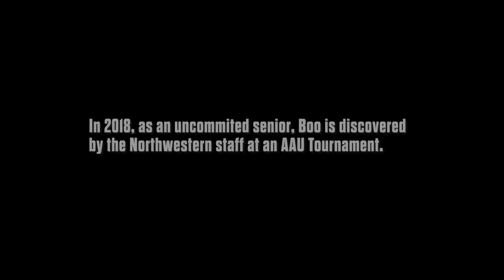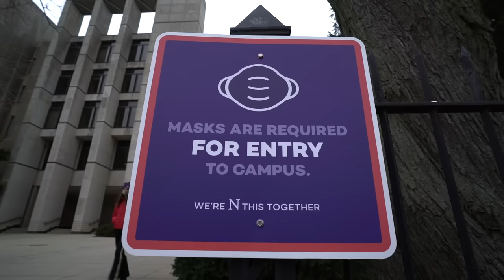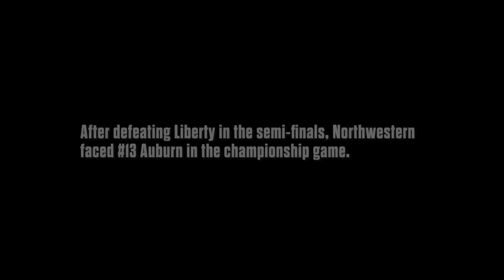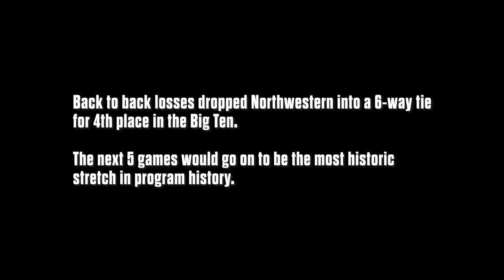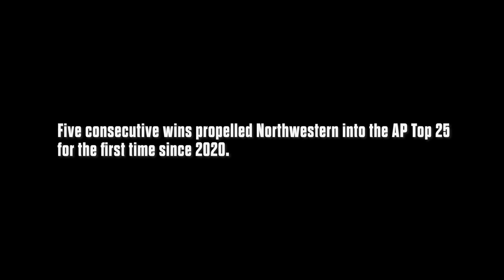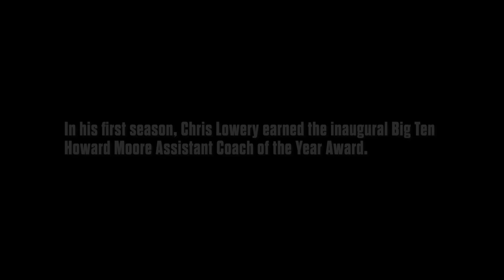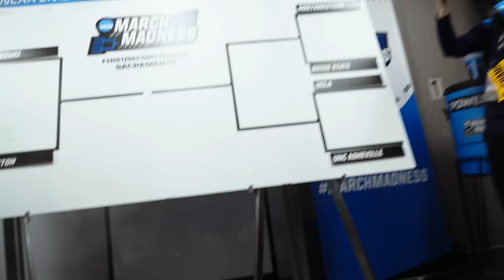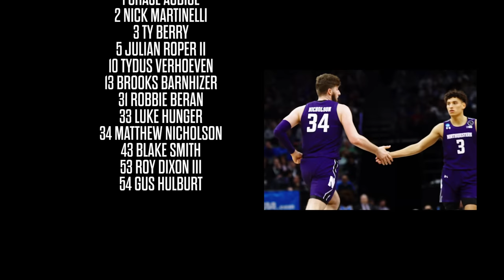Improbable Turn | A Northwestern Basketball Story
Watch Studio N's all-new feature documentary: Improbable Turn | A Northwestern Basketball Story presented by Wintrust.

Go behind the scenes of the 2022-23 Wildcats men's basketball team with never before seen footage and interviews. Follow the journey of Northwestern student-athletes Boo Buie, Chase Audige, Robbie Beran and Ty Berry as they progress through their careers as first-years to seniors in a college basketball documentary from the player's perspective.

0:00 Intro
4:47 Boo Buie Story
15:17 Covid Year
20:45 Cancun Challenge
28:00 Welsh-Ryan Arena Fans
36:27 Down Goes No. 1
40:39 The Shot
47:00 Senior Night
49:47 Rutgers Road Win
59:01 NCAA Tournament Boise State
1:03:10 NCAA Tournament UCLA